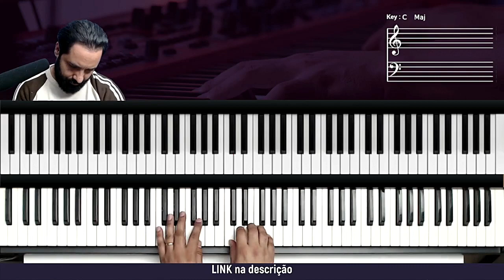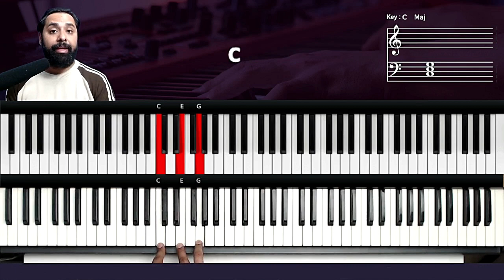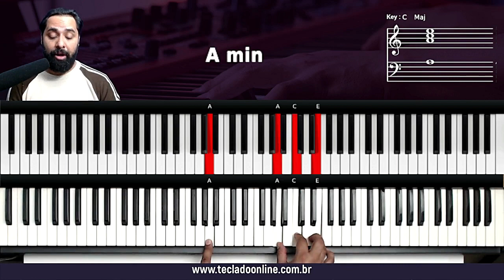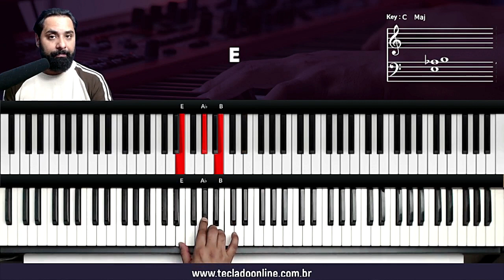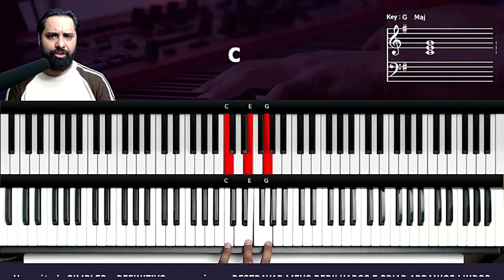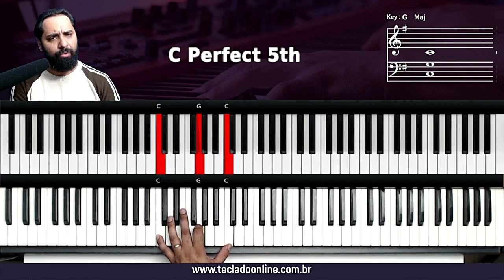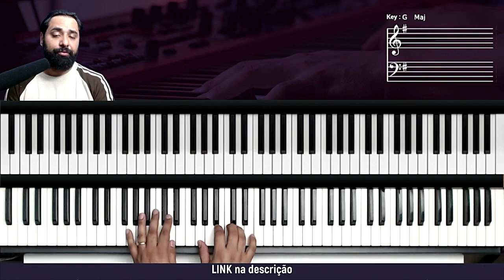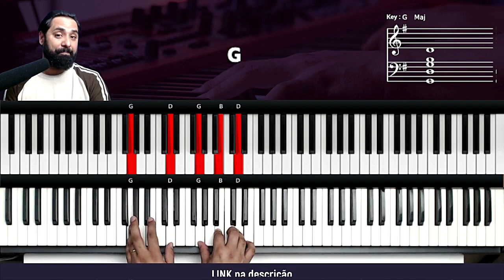Harmonia aplicada ao Teclado - Como funciona o Campo Harmônico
como tocar campo harmônico no teclado
campo harmônico no teclado
como tocar
tocar teclado
dedilhado teclado
acordes teclado
Harmonia aplicada ao Teclado
Como funciona o Campo Harmônico
campo harmônico